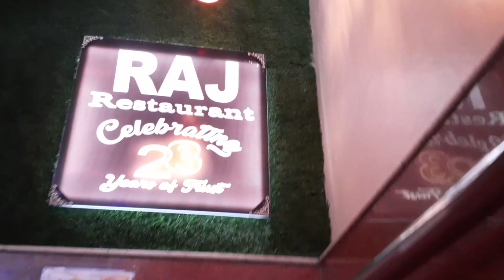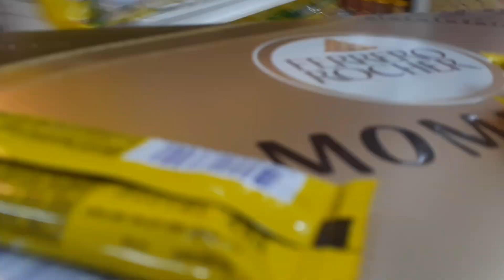এক মাস পর মেয়ের exam শেষ হলো, surprise দিতে বোন, মা বাবা মনের স্কুল এলো- একসাথে বাইরে lunch করলাম